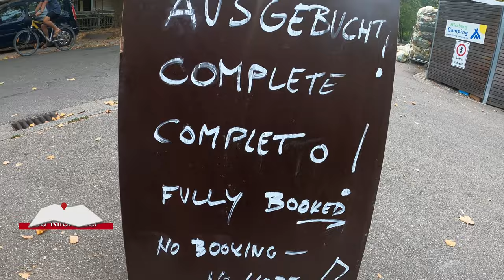Campingplätze AUSGEBUCHT! Rheinradweg über Strasbourg nach Freiburg - Folge 34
In Folge 34 unserer Radreise geht es spannend weiter! 🚴‍♀️🐶 Wir starten in Munchhausen (Frankreich) auf einem gemütlichen Campingplatz und ich habe einen wichtigen Einkauf vor: eine neue Luftmatratze! Also machen wir uns auf den Weg nach Strasbourg zu einem Outdoor-Laden.

Der Rheinradweg entlang zu fahren ist ein absolutes Vergnügen, besonders bei dem fabelhaften Wetter, das zum Baden im Rhein oder einem Baggersee einlädt.

In Strasbourg angekommen, müssen wir unsere Pläne ändern: Der Outdoor-Laden ist nicht mehr da und alle Campingplätze in der Umgebung sind ausgebucht. Also beschließen wir, weiter nach Gerstheim zu fahren, um dort auf einem wunderschönen Campingplatz eine Übernachtungsmöglichkeit zu finden.

Der Abend wird mit köstlichem Flammkuchen gemütlich ausklingen lassen. Am nächsten Morgen setzen wir unsere Radreise mit unserem treuen Begleiter, dem KTM Macina Hund und Hundeanhänger, fort und machen uns auf den Weg nach Freiburg im Breisgau. Das Wetter kühlt etwas ab, aber auch dort erweist sich der Campingplatz als überfüllt. Ob wir doch noch einen Platz finden konnten? Das erfahrt ihr in dieser aufregenden Episode!